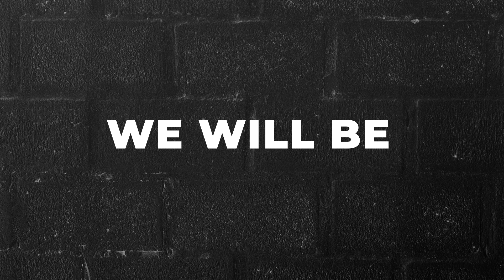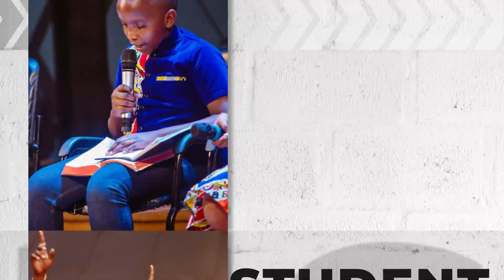Dhana ya Utoaji | Mr. Anderson Mlabwa | Morning Glory 03 Julai 2023